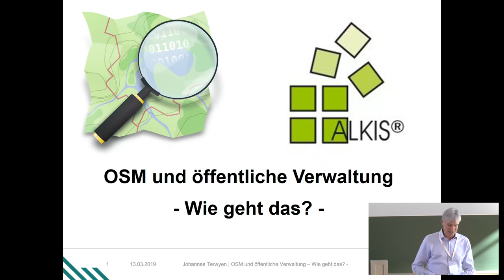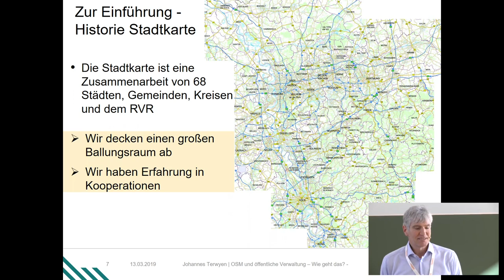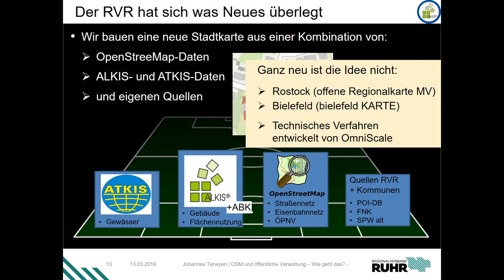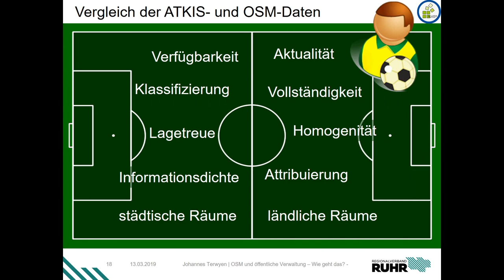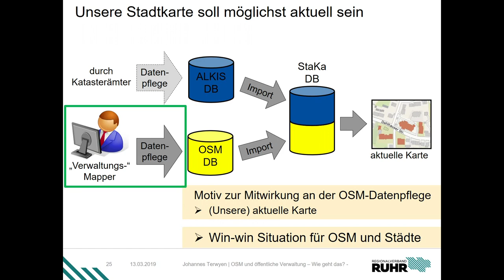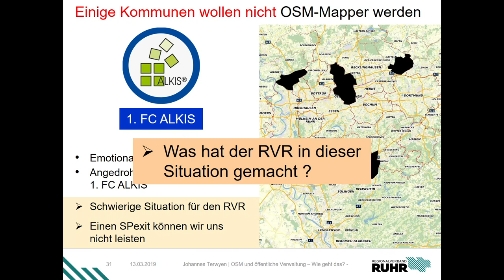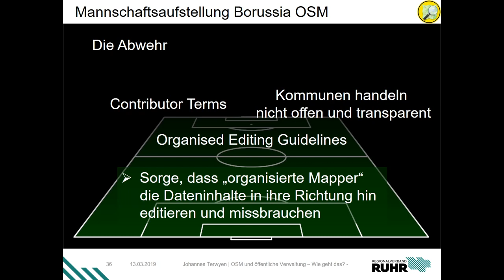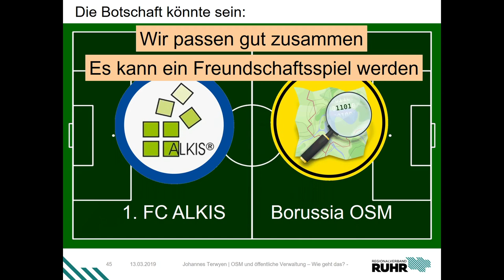2019 - OSM und öffentliche Verwaltung – Wie geht das?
Der Regionalverband Ruhr und seine Partner entwickeln zurzeit eine neue Stadtkarte auf der Basis von ALKIS- und OSM-Daten. Nach einer kleinen Einführung in die Inhalte und die Technik beleuchtet dieser Beitrag das Projekt insbesondere unter dem Aspekt der „Zusammenarbeit“ der Kommunen und der OSM-Community. Beschrieben wird der Prozess des „Kennenlernens“ und „Verstehens“. Im Kern geht es um Respekt, Akzeptanz und Toleranz als Basis für eine fruchtbare Zusammenarbeit zum beiderseitigen Vorteil.

Die öffentliche Geoverwaltung (z.B. Katasterämter in NRW) und die OSM-Community begegneten sich in der Vergangenheit häufig abweisend bis feindselig. Die wechselseitige Vorstellung voneinander war geprägt von Unwissen und Vorurteilen.

In dieser Situation entschlossen sich der Regionalverband Ruhr (RVR) und seine Partnerkommunen, eine neue Stadtkarte auf der Basis von ALKIS- und OSM-Daten zu entwickeln. Bestandteil des Projekts ist die aktive Beteiligung der Kommunen an der Pflege der OSM-Daten.

Dieser Beitrag beschreibt (hoffentlich auf humorvolle Art und Weise) den Prozess der des Kennenlernens, des Verstehens und der Annäherung zwischen den Protagonisten. Der RVR nimmt dabei eine vermittelnde Rolle ein.

Zum „Verstehen“ gehört die Vermittlung der unterschiedlichen Herangehensweisen bei den jeweiligen Datenmodellen, den Daten, der Technik und der Prozesse der Datenerfassung.  Wichtiger aber noch ist das Wissen über das grundsätzlich verschiedene Rollenverständnis der beiden Gruppen. Erst das Verständnis für die Motive und Handlungsweisen des Gegenübers schafft Akzeptanz.

Daher hat der RVR für die kommunalen Kollegen OSM-Schulungen organisiert und zu einem Treffen „OSM trifft öffentliche Verwaltung“ eingeladen. In der Folge beteiligen sich mehrere Städte aktiv an OSM-Stammtischen. Im Kern geht es um Respekt, Akzeptanz und Toleranz als Basis für eine fruchtbare Zusammenarbeit zum beiderseitigen Vorteil.

Johannes Terwyen